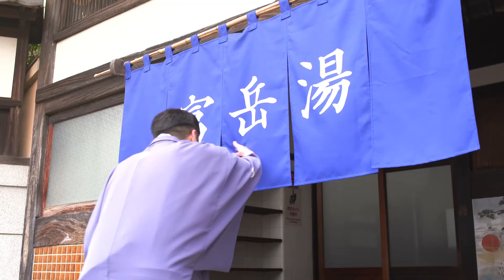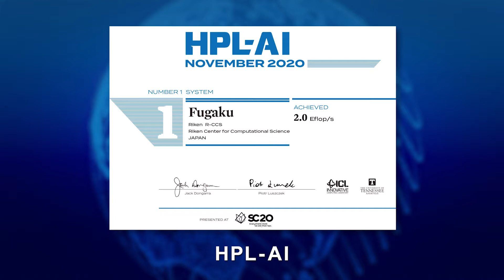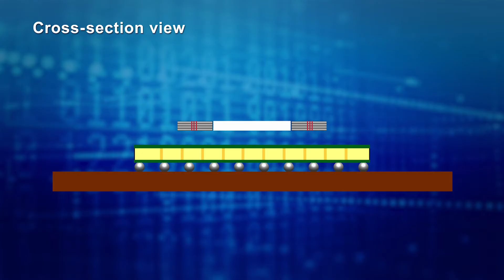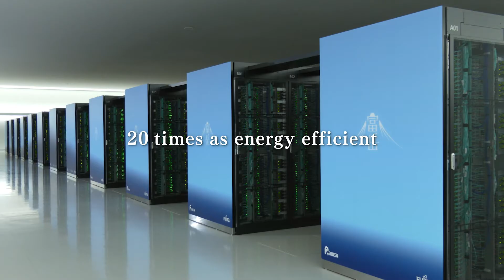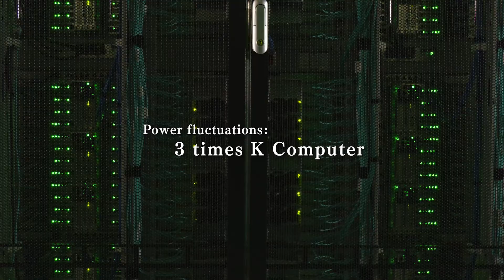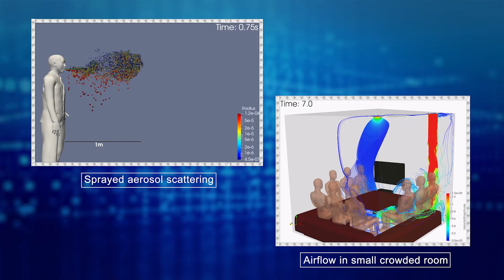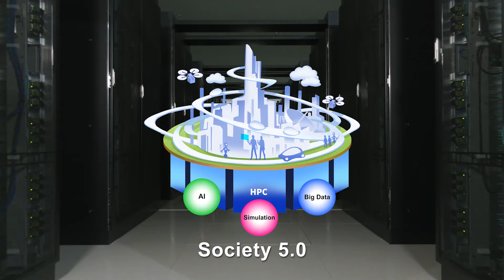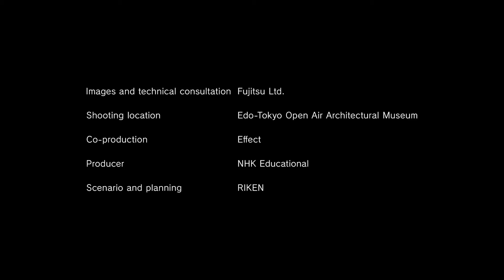The Fugaku Story: From First Concepts to First Use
In June and November 2020, the supercomputer Fugaku was certified as the world’s fastest supercomputer in four different computing benchmarks. The Rakugo storyteller Harenosuke Tatekawa takes you through the fascinating story behind the making of Fugaku.